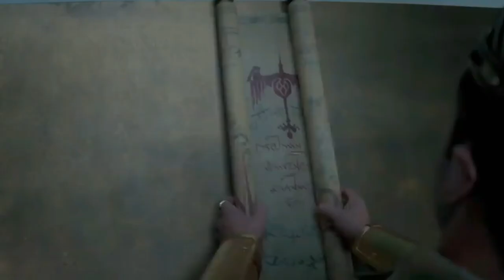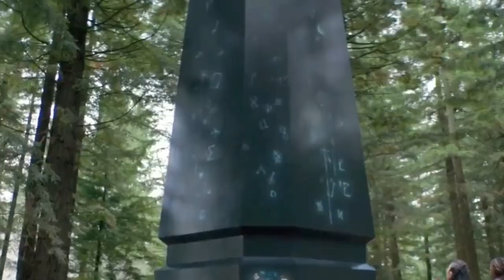The Witcher: Blood Origin (2022) Explained in Hindi / Urdu Full Summarizedفلمی دنیا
Incredible, lovable survival heroes band together to defeat a powerful giant centipede and other monsters. The Witcher: Blood Origin (2022) Adventure drama explained in Hindi Urdu. The Netflix thriller Drama-Season film “Witcher Blood Origin” story summarized with a full episode ending in हिन्दी explanation. The plot is about the 'Fajel', the leader of a tribe who protects a kingdom and falls in love with a princess. However, his own tribe rejects him because of his love. Fajel is visited by a lookalike of himself who tells him to come in his "real form." As Fajel sets out on his journey, he meets a woman named Ellie, a leader of a group of royal soldiers who desires to become a singer. She leaves her tribe and joins Fajel on his quest. Along the way, they encounter a man seeking revenge on the people who killed his village, and a magician who is the sister of another magician whose book was stolen. The group learns of a powerful witcher, an elf magician, who has emerged to take revenge on their own tribes. The Witcher is the leader of a ghost tribe and is aided by a magician who has taken his children to another world to sacrifice them for powerful magic.

Now, the group sets out to stop the witcher and rescue the children. They use a monolith to travel to another world where they encounter a giant centipede monster. The leader of the Bono tribe tells them that they must kill the monster, which was brought from another world by the magician before they can defeat the Witcher and rescue the children. In the end, the group comes together to fight against the Witcher and the centipede monster and is able to save the children and restore peace to the kingdoms. The story ends with a peace treaty being signed between the different tribes.

In my opinion, this season of the show was incredibly well done. The acting was superb, with each actor fully immersing themselves in their characters and bringing a depth of emotion to their performances. The visuals and special effects were also top-notch, adding an extra layer of excitement and immersion to the story. Suspense, raider concept drama itself was full of twists and turns, keeping viewers on the edge of their seats with each new episode. The themes of love, loyalty, and the importance of coming together to fight against injustice were all handled beautifully and added an emotional depth.

I just saw the new blockbuster Witcher Blood Origin movie and I have to say, it was a thrilling ride from start to finish. Also, the introduction of the centipede monster also added an element of danger and suspense to the tale. Overall, this season of the show was a thrilling and emotionally satisfying journey that left viewers eagerly anticipating the next season. It is a must-watch for anyone who enjoys a good epic fantasy tale. Don't miss out on this incredible season which is given below:

1- Of Ballads, Brawlers, and Bloodied Blades
2- Of Dreams, Defiance, and Desperate Deeds
3- Of Warriors, Wakes, and Wondrous Worlds
4- Of Mages, Malice, and Monstrous Mayhem

Credits:
Images and footage Source: Netflix
Director: Lauren Schmidt Hissrich
Producer: Declan de Barra